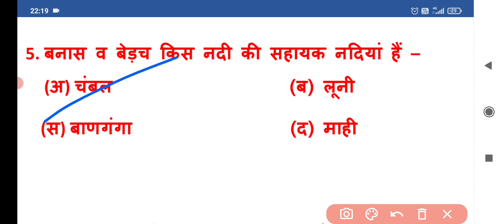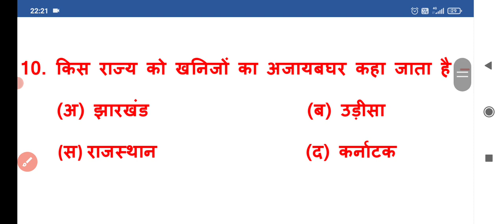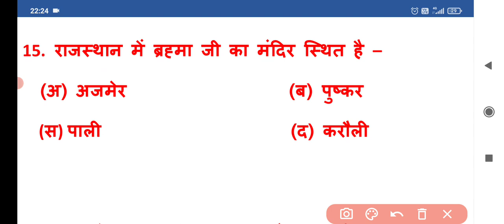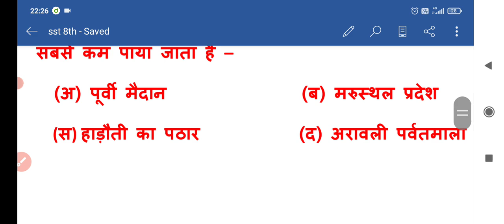REET स्पेशल 2021 [सामाजिक विज्ञान/अध्ययन] || कक्षा - 8 || भाग-1 (भूगोल) || By Nirmala... 🙏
Reet स्पेशल 2021 || सामाजिक विज्ञान || कक्षा - 8 || भाग - 1 || भूगोल || By Nirmala... 🙏